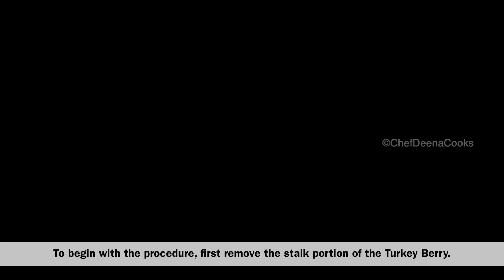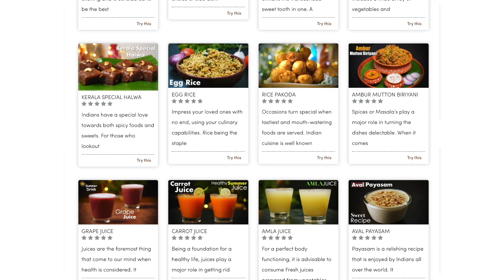Pacha Sundakkai Kuzhambu | How to Make Sundakkai Kuzhambu | CDC | Chef Deena Cooks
Hello!!
I’m a Passionate Chef!  My Name is Deena Dhayalan from the popular Adupangarai show in Jaya TV . Viewers must have seen me in Zee Tamil shows as well.  My Culinary journey as a trainee to become an Executive Chef is incredible. My experience in the culinary field is for more than fifteen years and my USP is Indian cooking !! Apart from being a TV cookery host, my experience lies mainly with being employed in some of the major star hotels across the country especially the Marriott group.

     Chef Deena’s kitchen is my Tamil Youtube Channel! Practical, simple recipes are my forte and using minimal easily available ingredients is my hallmark. Rudiments of cooking and baking are taught from scratch and any amateur cook can learn to make exciting dishes by watching my channel!  Also, Cooking traditional foods, Easy cooking Recipes, Healthy Snacks, Indian curries, gravies, Baking and Millions of other homemade treats.